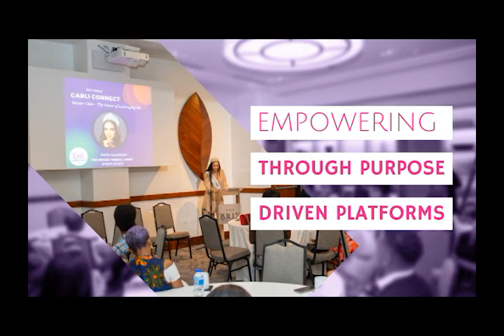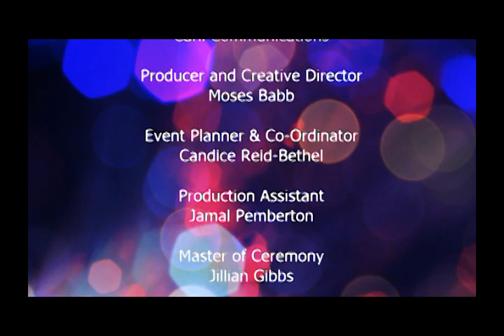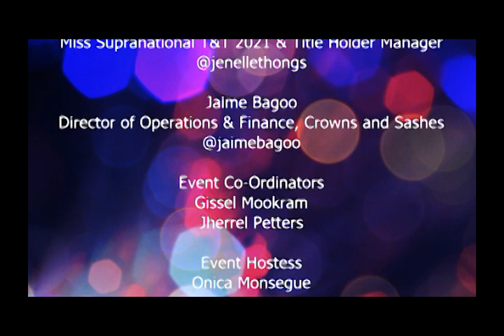2nd Annual Carli Connect: Empowering Through Purpose Driven Platforms. Priya David Seereeram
As an advocate for girls' empowerment, Priya's words echoed the core values of our purpose-driven platform. She emphasized the importance of two keywords: "genuine" and "authenticity." These words, although diverse in vocabulary, were synonymous with the essence of our event.

Thank you, Priya, for your invaluable contribution to our conference.